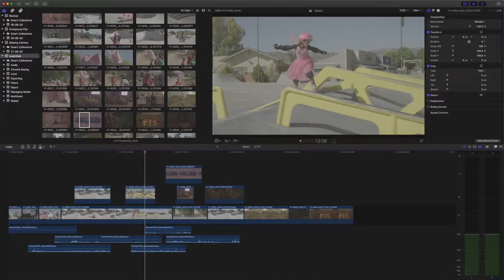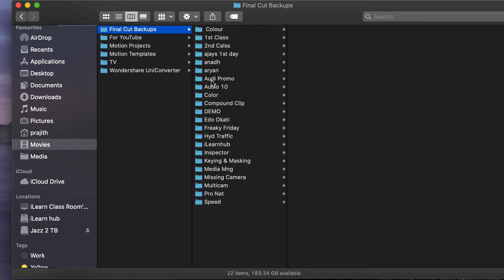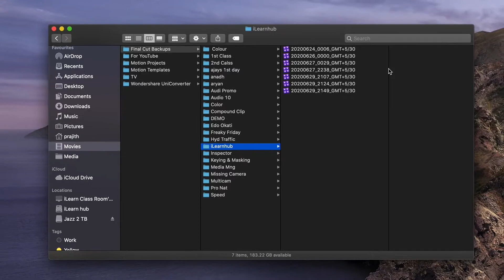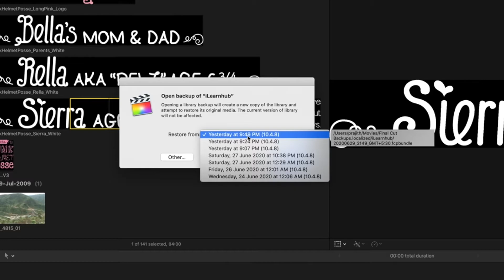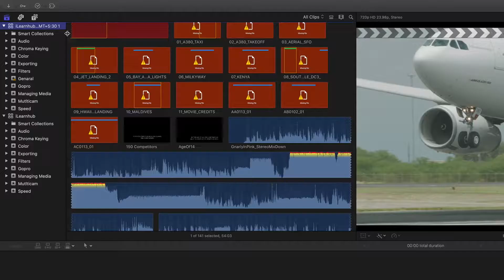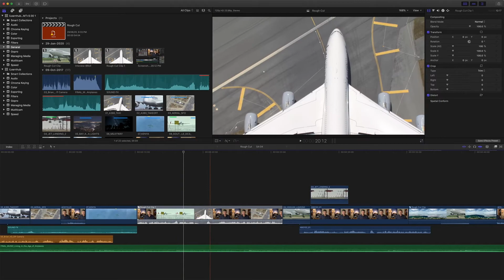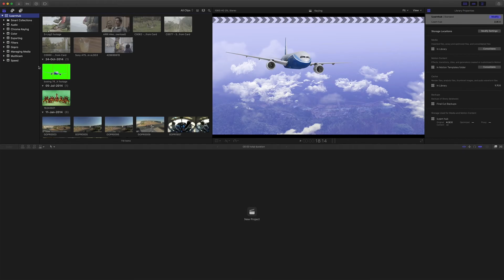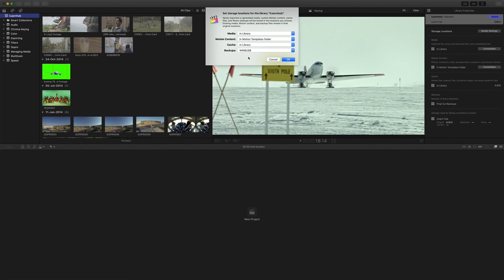FCPX ప్రాజెక్ట్ Corrupt ఐతే ఏమి చేయాలి ? | RESTORE CORRUPTED PROJECT | FCPX Tutorials | iLearnhub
Have you ever faced a problem with Corrupted project in FCPX.
Then this is a quick lesson on how to deal with it.
Get back your project with just simple clicks.